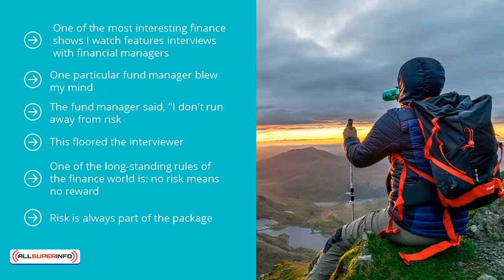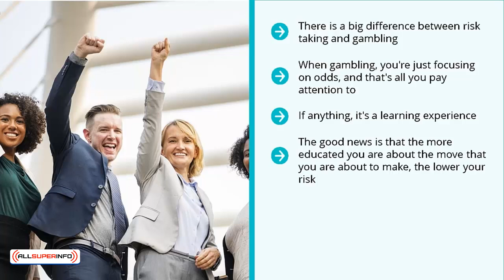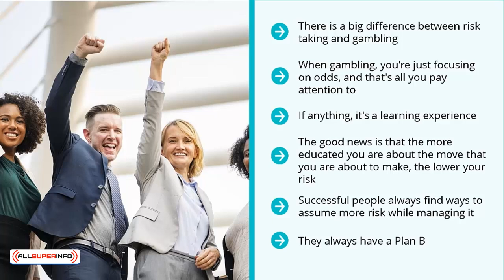09 Successful People Relish Calculated Risks